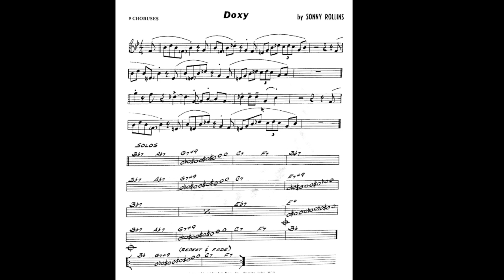Doxy - Sonny Rollins | Play-along | Backing Track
Michele Paternoster | Doxy, Sonny Rollins | Play-along | Backing Track

Bass player 🎸